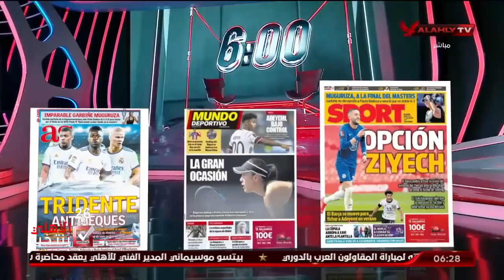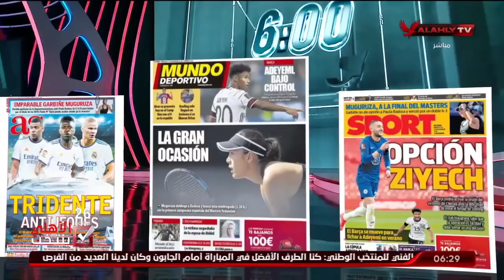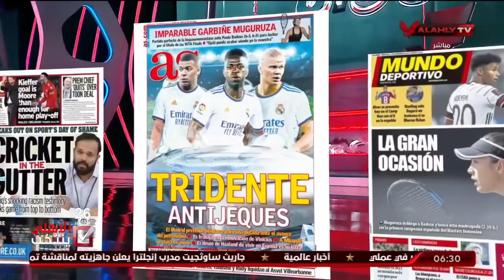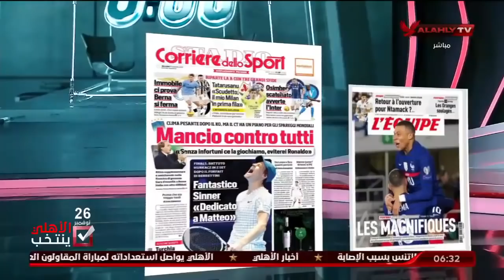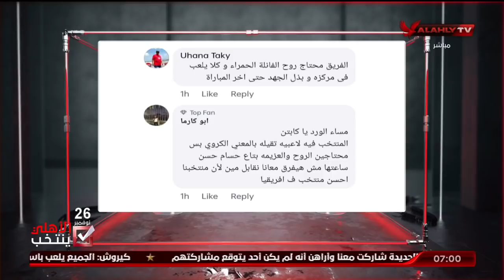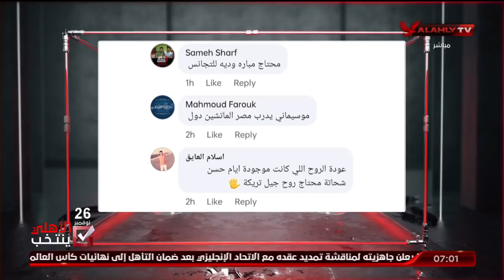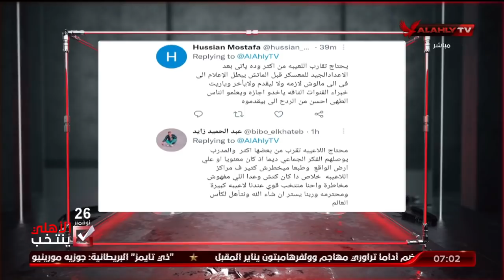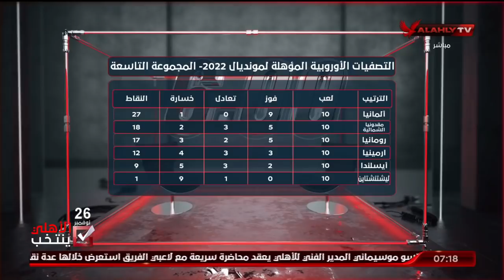الحلقة الكاملة | السادسة مع أحمد سمير | 17-11-2021